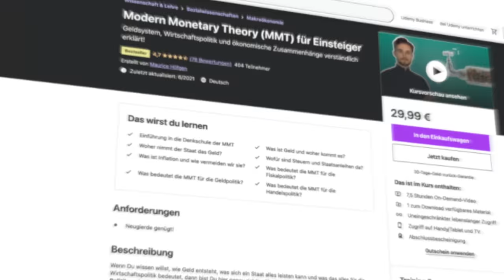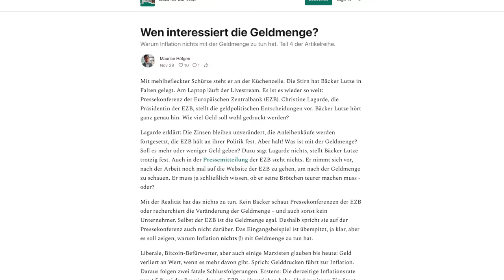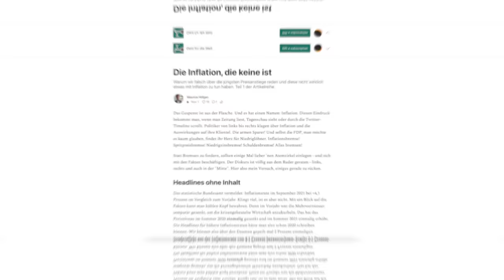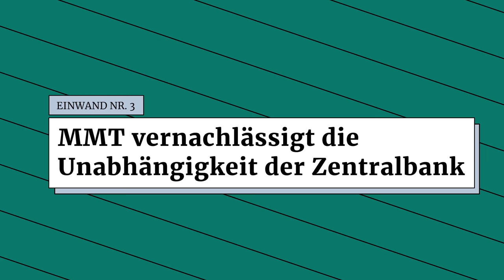Die TOP 3 Einwände gegen die Modern Monetary Theory (MMT)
Was sind die 3 häufigsten Kritikpunkte an der Modern Monetary Theory (MMT)? Wie berechtigt sind diese Einwände, Sorgen und Kritiken? Was antworte ich regelmäßig darauf? Darum geht es in diesem Video!

Schnitt & Postproduktion: @feinewelt
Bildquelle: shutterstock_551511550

► Geld für die Welt gibt es ab sofort auch mit exklusiven Analysen und Kommentaren im Newsletter

▬ Du willst den Kanal finanziell unterstützen? ▬

▬ Online-Kurs: MMT für Einsteiger ▬▬▬▬▬

▬ Social Media ▬▬▬▬▬▬▬▬▬▬▬▬▬

Bei »Geld für die Welt« geht es um Wirtschaft, Geld und Politik! Wie kann und wie soll die Wirtschaftspolitik von morgen aussehen? Woher bekommt der Staat sein Geld? Wie funktioniert Staatsverschuldung? Was genau macht eigentlich die Zentralbank? Wie bekommen wir die Wirtschaft auf Klimaneutralität umgerüstet? Kann der Staat für Vollbeschäftigung sorgen? Wie sollte der Finanzmarkt reguliert werden? All diese und noch viel andere Fragen beantworte ich hier auf diesem Kanal!

Über mich:

Ich bin Maurice Höfgen, Autor des Buches »Mythos Geldknappheit« und arbeite als wissenschaftlicher Mitarbeiter für Finanzpolitik im Bundestag. Ich habe sowohl BWL als auch VWL studiert. Meine Arbeit stützt sich vor allem auf die Modern Monetary Theory (MMT).

Viele weitere Informationen über mich sowie alle meine Artikel und akademischen Papiere findest Du auf meiner